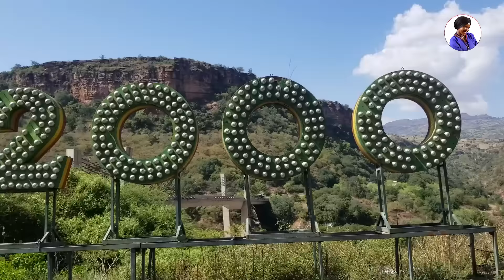ጎጃም ወለላዉ ።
Other Content